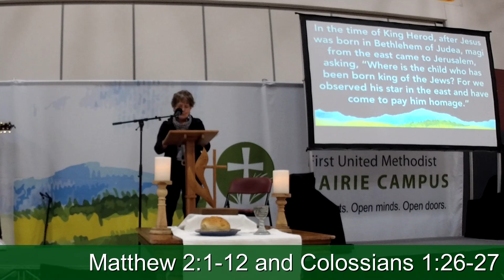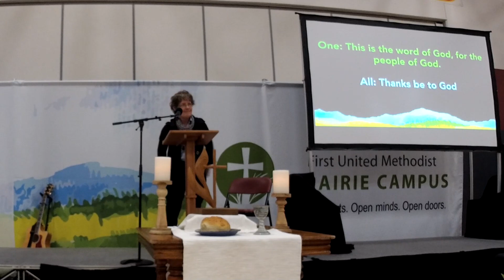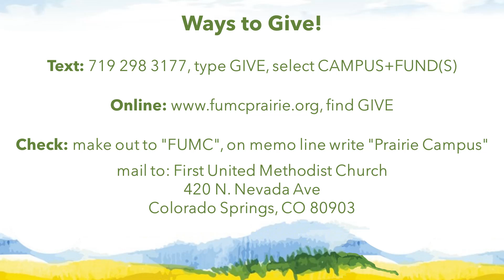2024-1-7 Prairie Campus 10am Service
The Visit of the Magi - January 7, 2024 - Matthew 2:1-12 and Colossians 1:26-27